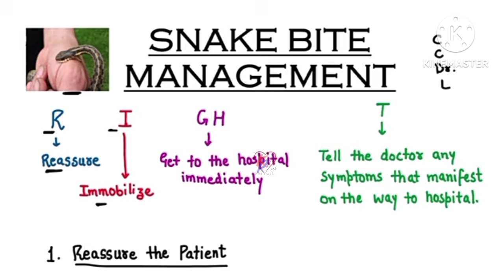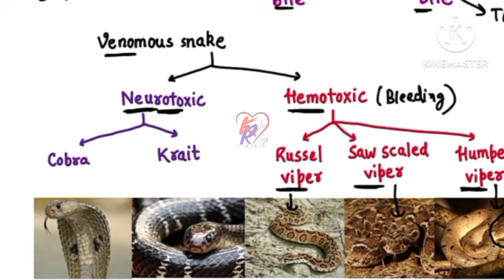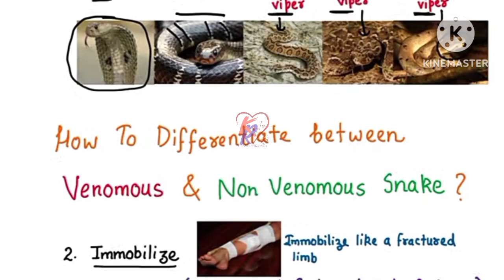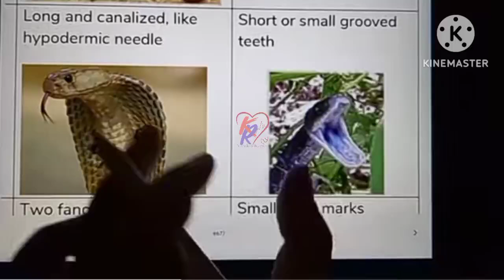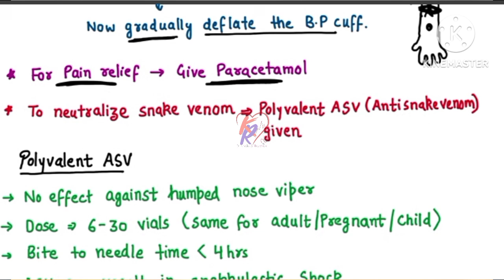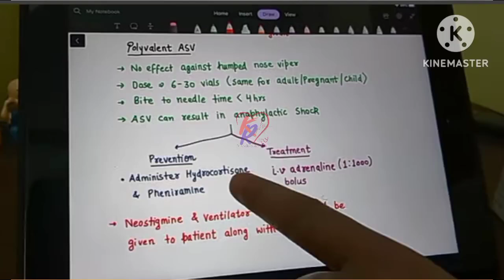Snake Bite Treatment | Snake Bite Management